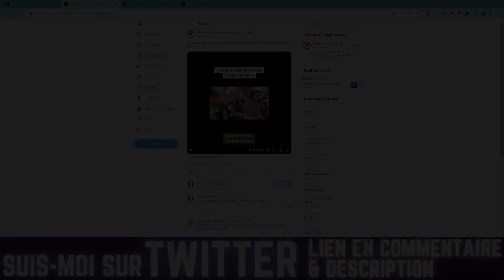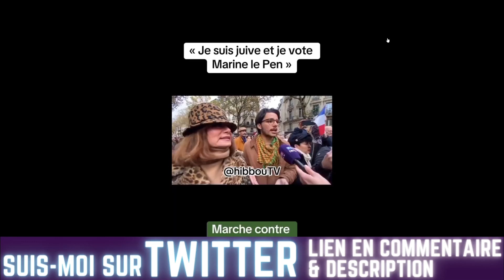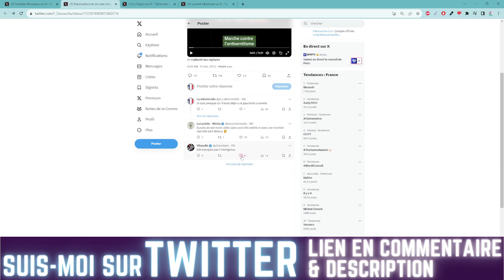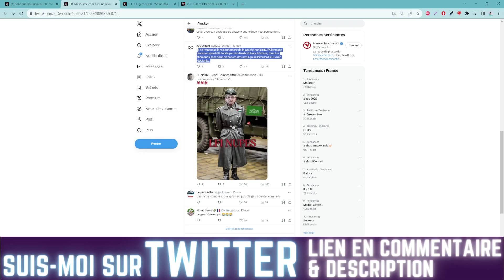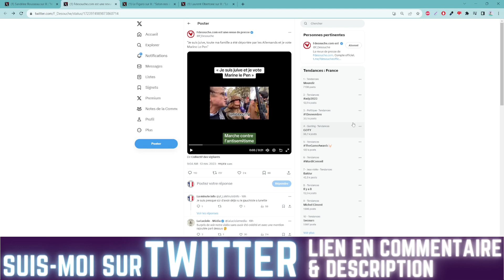" JE SUIS JUIVE ET JE VOTE MARINE LEPEN " : UN GAUCHISTE EN PLS FACE A CETTE FEMME